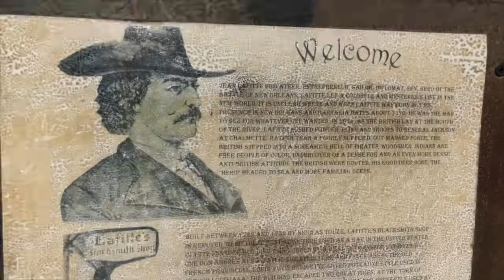What’s Spring Break Like at UCLA?!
Two uploads in one week?!?! Catch up on what a UCLA spring break is like with me and my friends in the wild city of New Orleans :) The videos are coming in hot, next up Day in the Life at UCLA - Winter Quarter 2018!!!

Welcome to SummerDIVOS, the iconic period where I catch you up on all the videos I've filmed but haven't had time to get out to you guys from the school year!!! It'll be a fun adventure so sit back and enjoy the ride 😁🐻🏝.